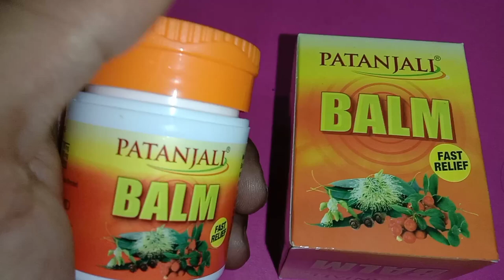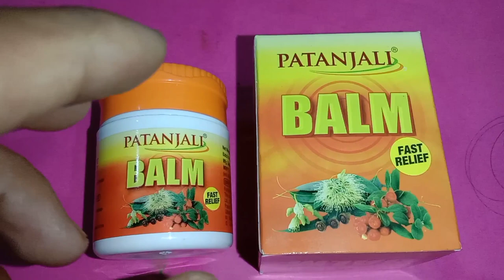पतंजलि बाम : Patanjali Balm |Medicines Adda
Maine Is Video Mein “Patanjali Balm” Ke Bare Mein Aap Sabhi Ko Poori Aur Sahi Jankari Di Hai, Aur (Year 2023) Ke Anusar Poora Review Bhi Kiya Hai, Ummid Karta Hu Aap Sabhi Ko Jankari Pasand Aayegi.